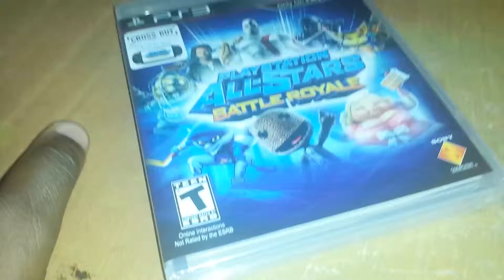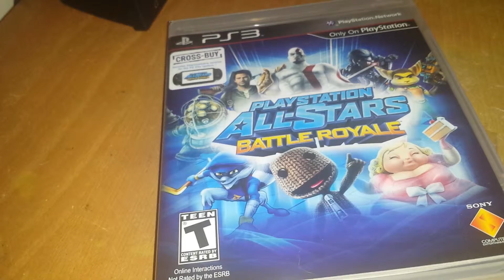I finally got PlayStation All star Battle Royale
► Skype- DayShawnrshow